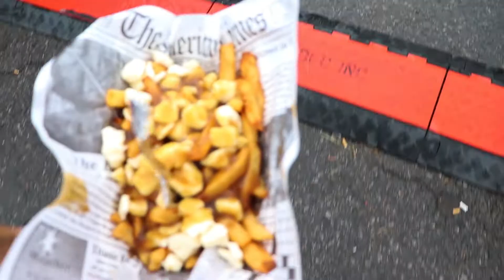Vlog.13 - Fin de semaine au GP3R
Vlog avec mes Bro Phil et Will au GP3R pour le rallycross.